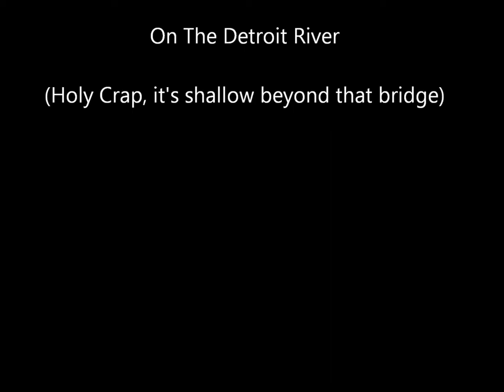Under the MacArthur Bridge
View from the Flybridge of my Trojan 10 meter.